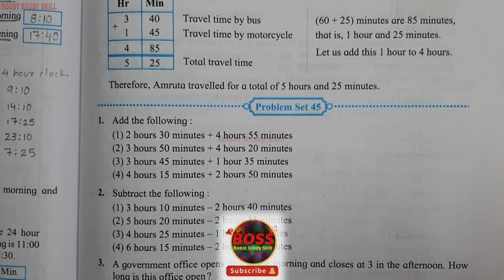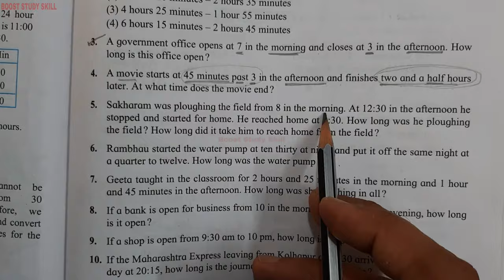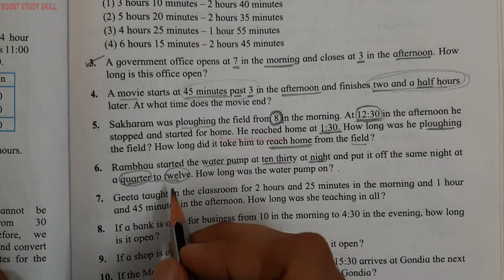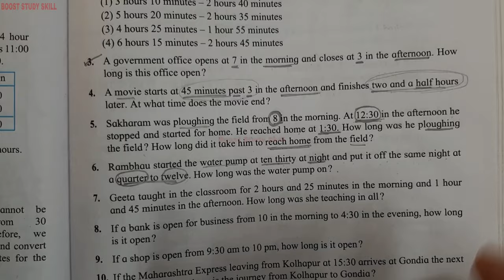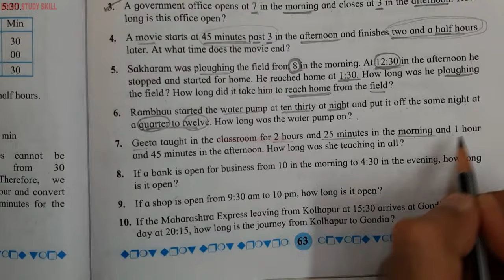5th Std - Mathematics - Chapter 10 Measuring time problem set 45 solved and explained in hindi